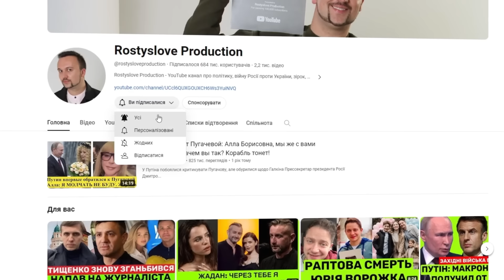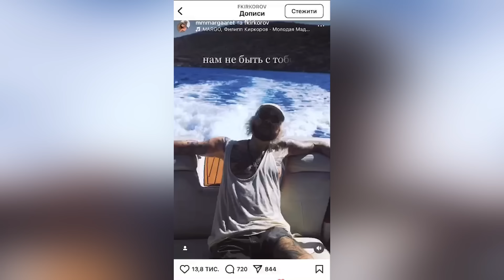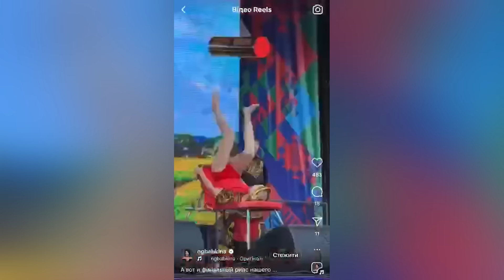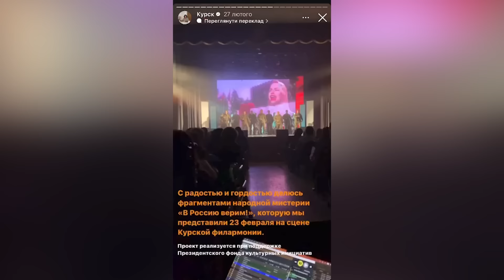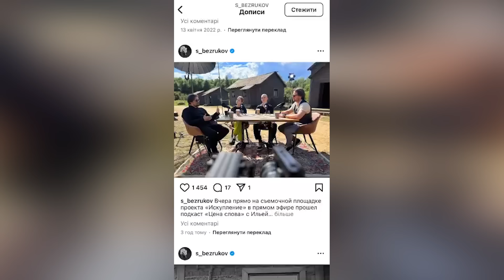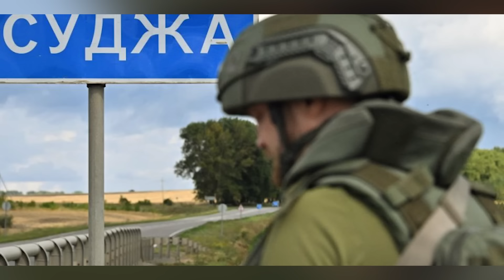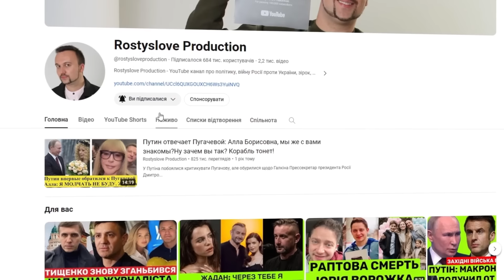ПІСЛЯ КУРСЬКА КІРКОРОВ ВТІК З РОСІЇ ЗА КОРДОН🤣БАБКІНА,МИХАЙЛОВ,РАСТОРГУЕВ МОВЧАТЬ І ПОСТЯТЬ КОТИКІВ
Їм заплатили - вони співають на головній сцені Кремля і пропагують СВО! Гроші закінчилися, совісті ж немає. Після звільнення ЗСУ частини Курської області головні зірки-пропагандисти Кремля мовчать і відпочивають за кордоном.

Хто що пише у свої соцмережах та як «підтримують» свій народ з’ясували вже в новому випуску!

Ви можете підтримати нашу роботу. Для цього ставте 👍, залишайте коментар і поширюйте відео. Боротьба в інформаційному полі - надважлива ✅ 👇🏾